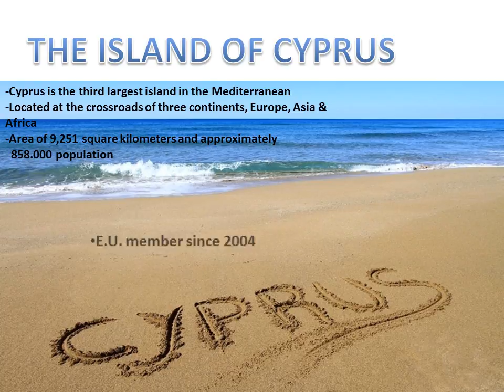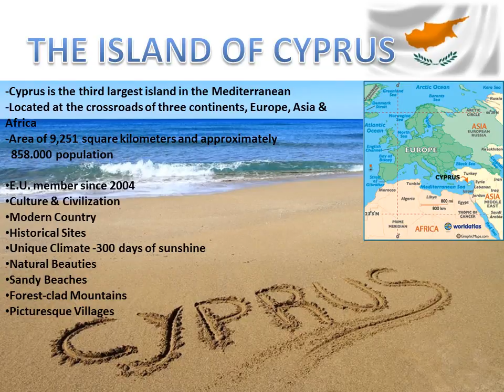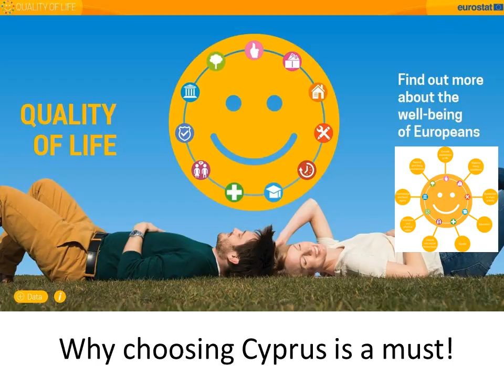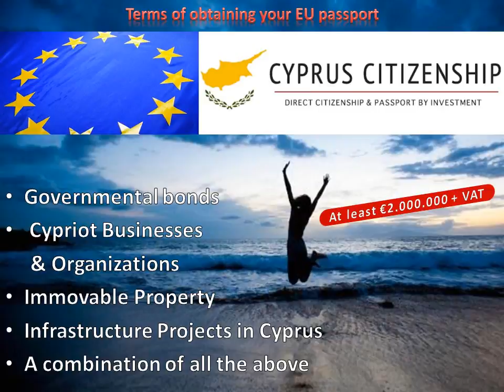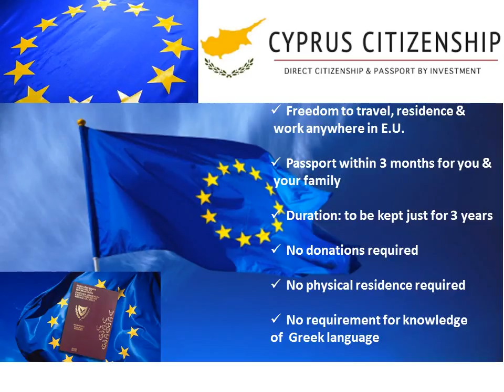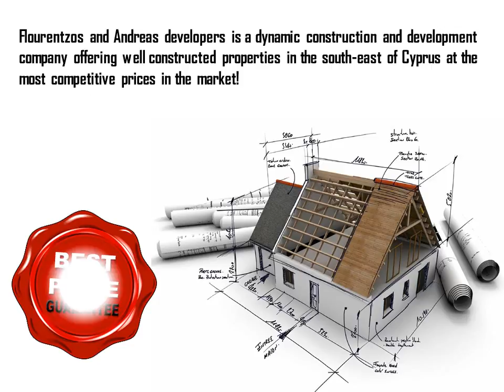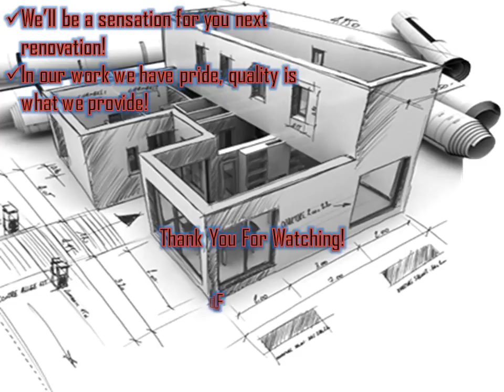About Us - F&A Developers Ltd